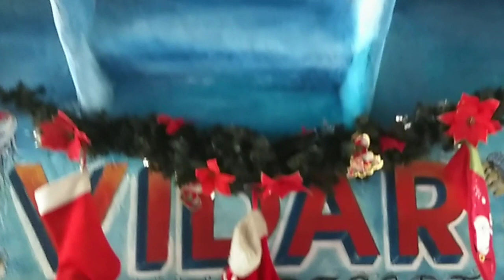Tuburan Cebu - West Cebu Section Party 2019 - Vidar Family Resort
West Cebu Section pastor's party with the family. Two days celebration. To God be the glory.